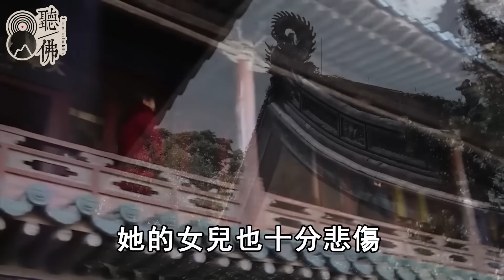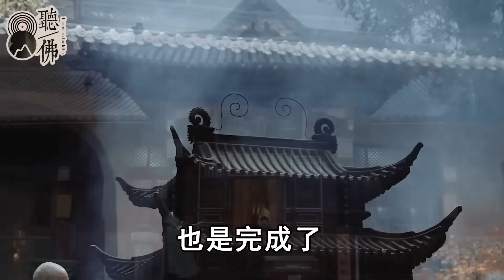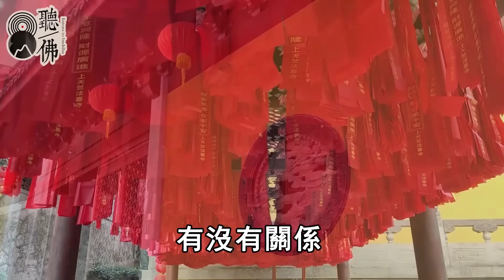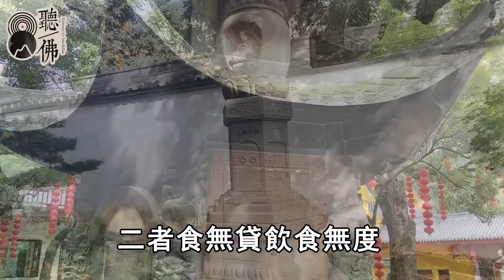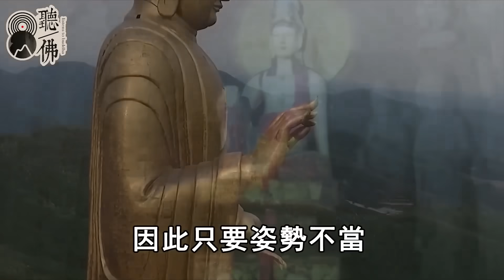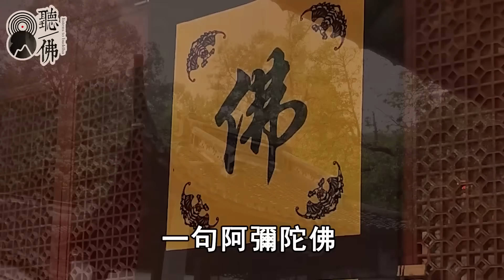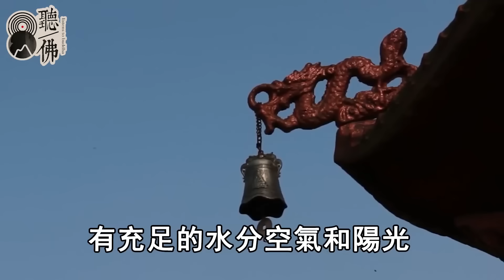不是癌症！豬哥亮墓前通靈現身，震撼揭秘余苑綺前世因果！原來真兇竟是他！余天真面目終於瞞不住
69歲男子性猝死！原来人的陽壽長短和性生活，竟然有這樣的因果關係！再害羞也要看看